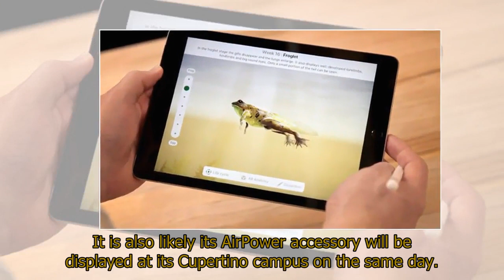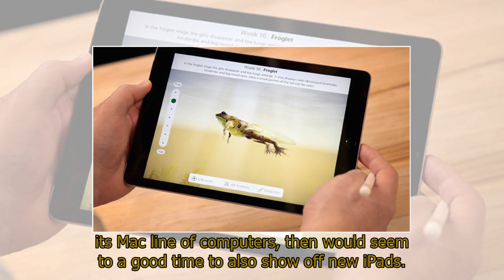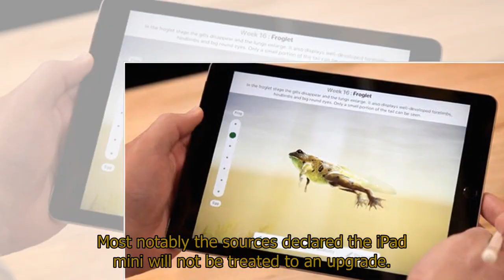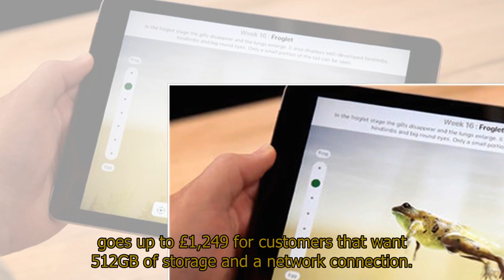iPad 2018 release - Apple could bring radical changes to this year's tablet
iPad 2018 release - Apple could bring radical changes to this year's tabletAPPLE's iPad 2018 could bring a host of new changes that radically alter how the tablet performs and functions if a new report is to be believed.Apple's new iPad is expected to be announced later this year; the company has announced a hardware event for September 12 that is presumed to showcase the future of its iPhone and Apple Watch line.It is also likely its AirPower accessory will be displayed at its Cupertino campus on the same day.But with the company predicted to showcase three new iPhone models, it is likely the tech giant will wait until later in the year to show off the next generation of its lauded tablet line.It has been rumoured Apple will launch a direct successor to the iPhone X in addition to a larger 6.5-inch iPhone that will also carry an all-screen design on Wednesday.Lastly the tech giant has also been said to be planning an unveiling of a cheaper iPhone model that will forgo some premium features to help lower costs.And with Apple also presumed to hold another hardware event in October based around its Mac line of computers, then would seem to a good time to also show off new iPads.The 2018 version of the tablet has been widely rumoured to take from the iPhone X by radically reducing bezels, introducing Face ID as a method of unlocking the device and removing the headphone jack.And now a new report from Bloomberg has echoed such speculation by insisting the home button will be removed in favour of futuristic face unlocking.The publication cited from "people familiar with the plans" and declared Apple's latest batch of iPad Pros will come in 11-inch and 12.9-inch variants.The report insisted the device will feature "slimmer bezels" and will enforce gesture navigations to compensate for the lack of a home button.Most notably the sources declared the iPad mini will not be treated to an upgrade.The smaller tablet from Apple last saw an upgrade in 2015.iPad mini currently